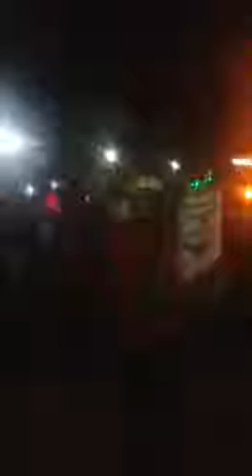Banda Independiente Musical José Domingo De Obaldía 2016